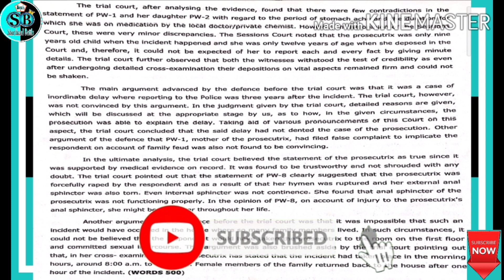Legal Dictation 120 wpm l 120 wpm Legal Dictation-1 l English Dictation-1 120 wpm l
Practice this Dictation twice to improve your speed along with accuracy.

Keep practicing & keep watching